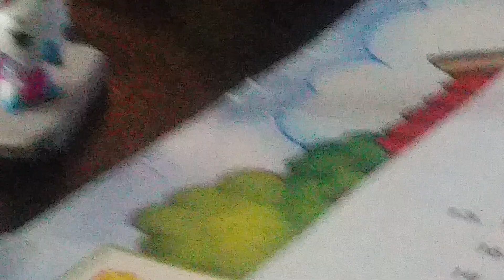January 9, 2018